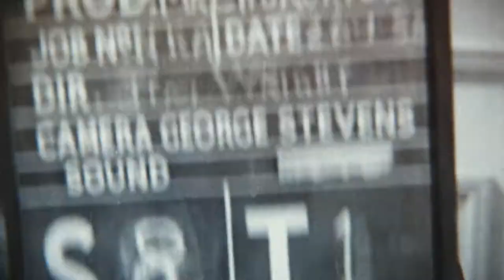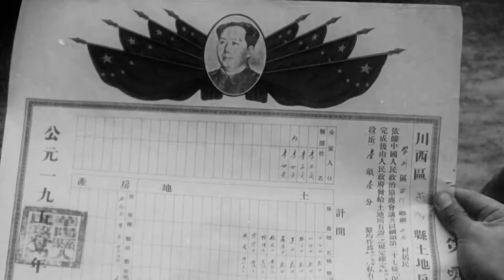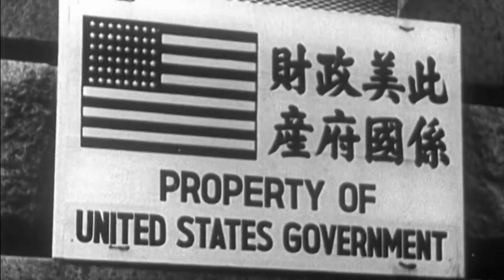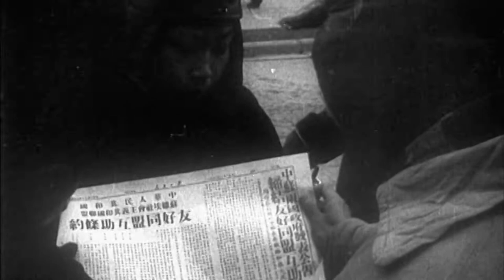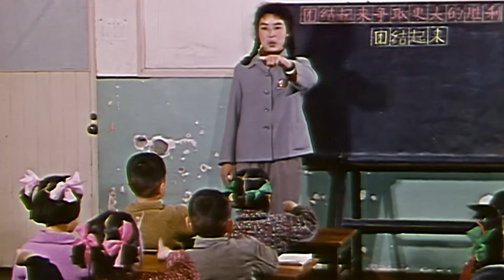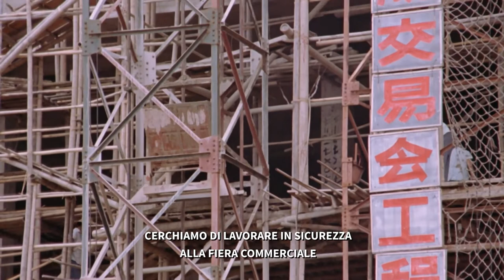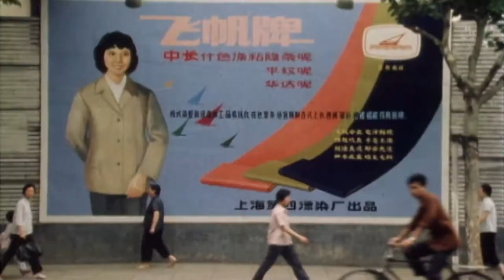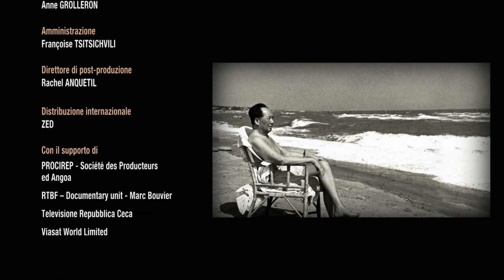Scopriamo la storia Mao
Mao Zedong.